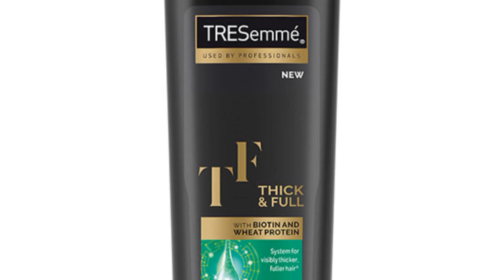The Shocking😱 Truth About Tresemme Thick & Full Shampoo - Full Review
Tresemme Thick & Full shampoo With Biotin& Wheat protein Full review! Side effects+Benefits! 2023

This is a Product review vedio 💜
I am sharing my 3 experiences with this shampoo.and the TRUE in this it is really provide some voluminous and thickness to my hair 👌👌

How To Get Thick & Full Hair | Honest Review : Tresemme Thick & Full Range |  Beautiful Mahima
How to get thick and full hairs? | Tresemme Thick and Full Shampoo Review | Beautiful Mahima

Queries...💜💖❤️
how to get thick hair
 how to add volume to hair
how to get voluminous hair
voluminous hair
shampoo for thin hair
 shampoo to add volume to hair
 shampoo to add volume
best shampoos available in India
hair hair care thin hair scanty hair limp hair shampoo to stop hair fall hairfall dandruff hair problems how to stop hair fall tresemme shampoo
tresemme shampoo review tresemme shampoo review in Hindi Tresemme Thick & Full Shampoo & conditioner beautiful Mahima
Tresemme Thick and Full Shampoo Review
Tresemme Thick and Full Shampoo benefits
Tresemme shampoo
shampoo to stop hair fall
tresemme shampoo
tresemme shampoo review
tresemme shampoo review in Hindi

 How To Get Thick & Full Hair thick and full shampoo tresemme tresemme thick and full hair spa
Tresemme Thick & Full shampoo With Biotin& Wheat protein Full review! Side effects+Benefits! 2023 Is TRESemme good for thickening hair?How do you use TRESemme thick and full
shampoo?ls TRESemme thick and full shampoo good for Tresemme hair fall Defense shampoo
review Tresemmé Thick and Full Shampoo Benefits Tresemmé Thick and Full Shampoo price Tresemme Thick & Full Shampoo 180ml Tresemmé Thick and Full Shampoo review and demo

also watch

 This is my first YouTube channel in my life I really need urs support & love💙❤️